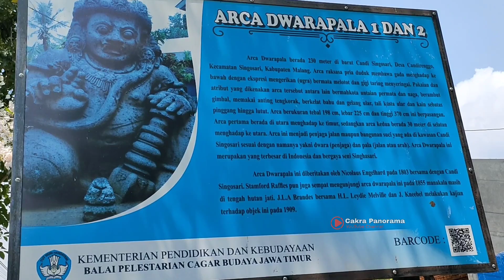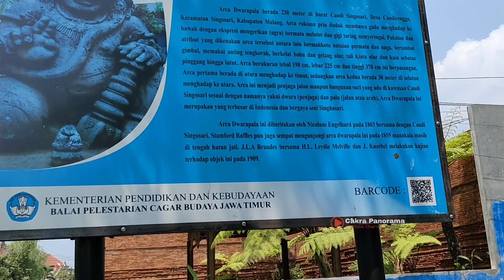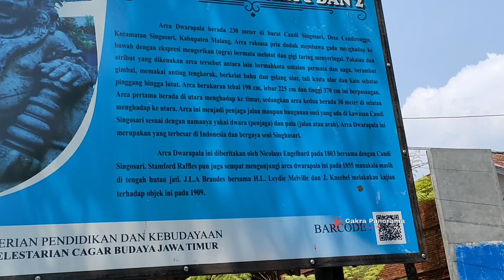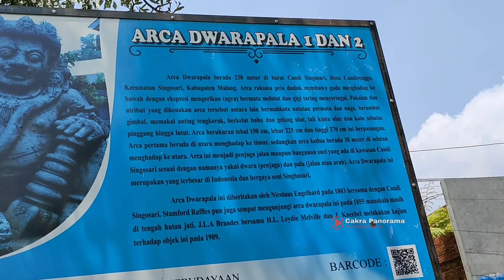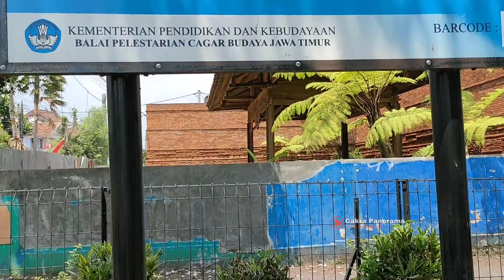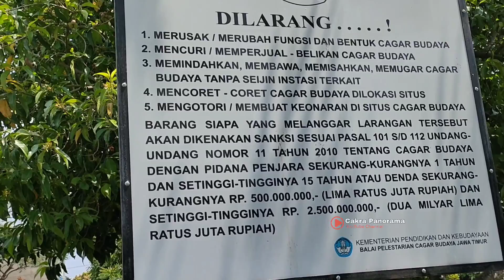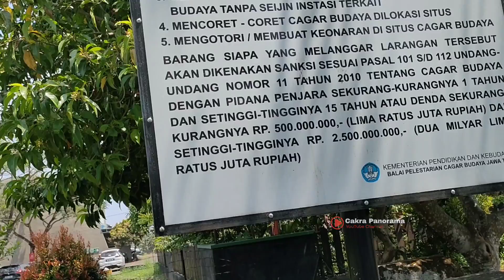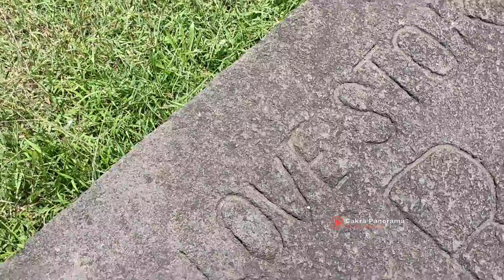Gempar !! Penemuan Patung Raksasa Terbesar Di Indonesia Di Lereng Gunung Arjuna Malang Jawa Timur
Gempar !! Penemuan Patung Raksasa Terbesar Di Indonesia Di Lereng Gunung Arjuna Jawa Timur